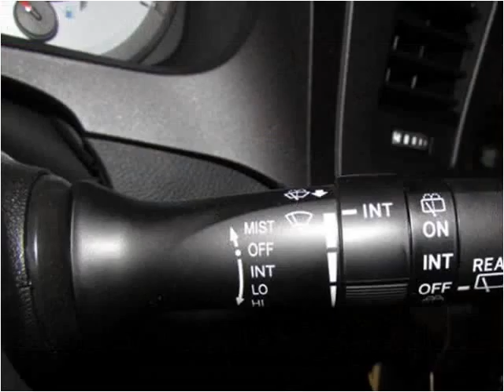2015 Toyota Sienna New Cars Coos Bay OR